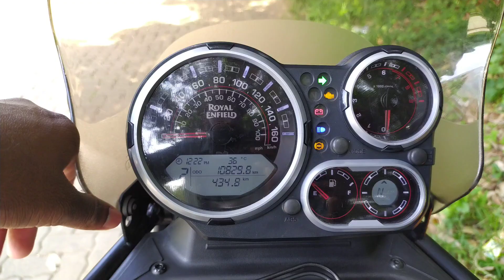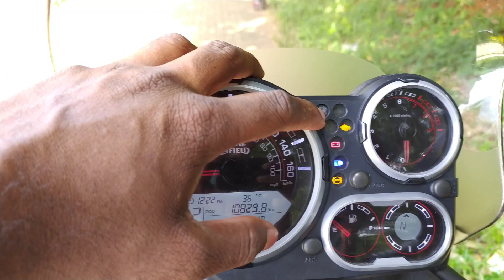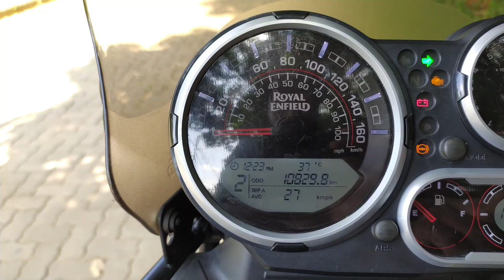ROYAL ENFIELD | HIMALAYAN | bs6 Malayalam Review - Ashik_Seven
Mileage                              :  NA
Head Lamp                        :  NA
Wheels Type                      :  Spoke
Tyre Type                            :  Tube